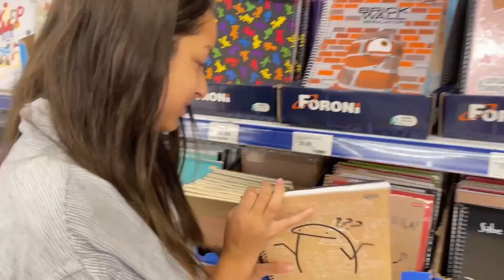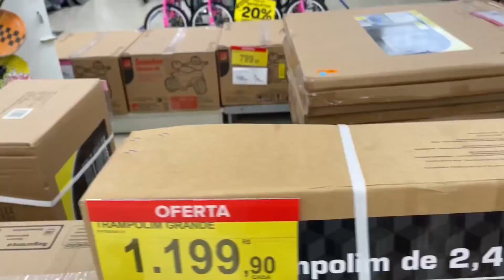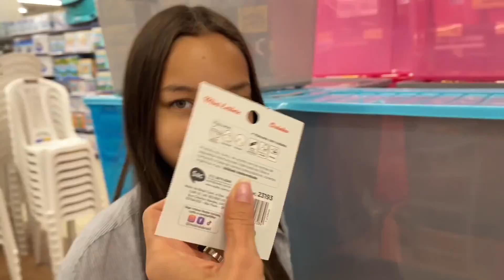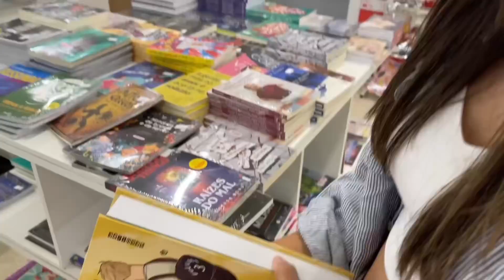TUDO QUE A LAILA TOCAR EU VOU COMPRAR (ela não sabe 🤫)